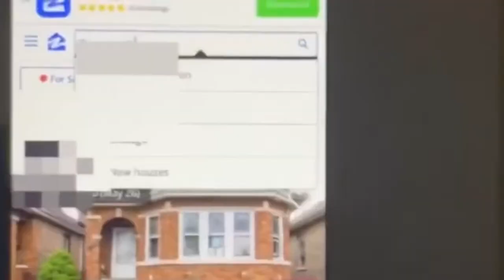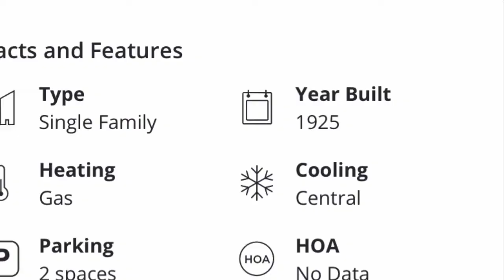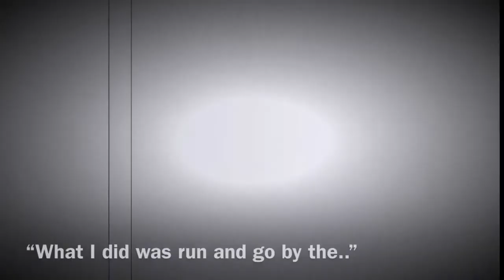My haunted house(story time)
Stories are all true! Hope you enjoyed see you next Tuesday! Published July 28th, 2020